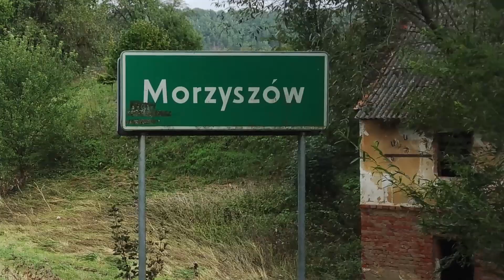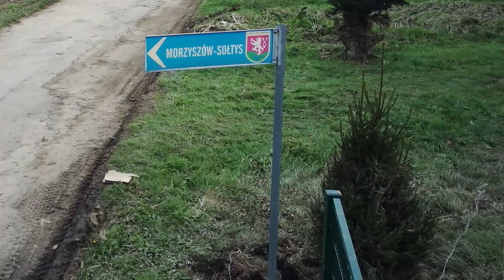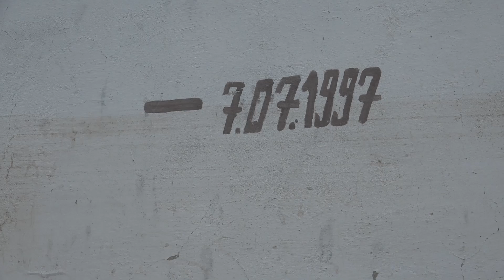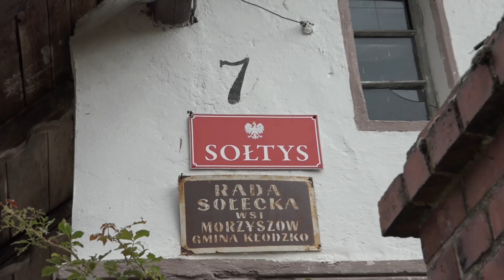MORZYSZÓW WIEŚ NAD NYSĄ KŁODZKĄ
MORZYSZÓW WIEŚ NAD NYSĄ KŁODZKĄ PO POWODZI 2024.
DARY DLA POWODZIAN ZEBRANE PRZEZ MIESZKAŃCÓW  WSI WIERZBNO Z GMINY DOMANIÓW- ZOSTAŁY DOSTARCZONE.BYŁY TO CIEPŁE UBRANIA ,ŚRODKI CZYSTOŚCI ,PRALKA AUTOMATYCZNA ,KUCHENKA MIKROFALOWA ,BIURKO ,ŁOPATY I SZPADLE ,TACZKA ,MATERIAŁY BUDOWLANE,NACZYNIA KUCHENNE,BUTY GUMOWE (11 PAR) ,RĘKAWICE OCHRONNE,ARTYKUŁY SPOŻYWCZE I INNE...